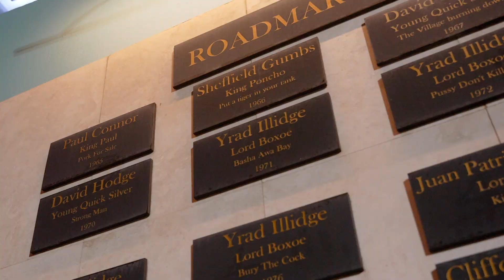Monarchanan di Caiso y Soca pa Carnaval '20 y '23 a haya nan plakaat na e Muraya di Fama.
Monarchanan di Caiso y Soca pa Carnaval 2020 y 2023 a haya nan plakaat na e Muraya di Fama na Carnival Village